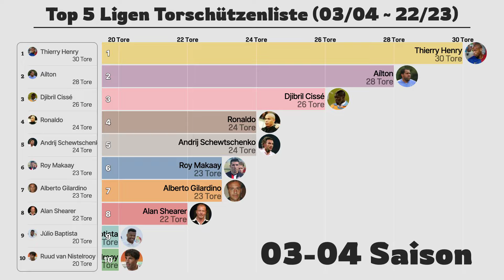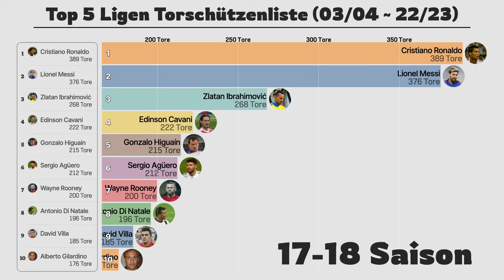Kumulierte Torschützenliste der Top 5 europäischen Ligen (2003/04 bis 2022/23)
Diese Grafik zeigt die Rangliste der Spieler mit den meisten Toren in den Top 5 europäischen Fußballligen (Premier League, La Liga, Bundesliga, Serie A, Ligue 1) von der Saison 2003/04 bis zur Saison 2022/23. Diese Periode dient als wichtiger Indikator für die Torgefährlichkeit und Konstanz der Spieler, wobei eine hohe Toranzahl auf eine herausragende offensive Leistung in den führenden Fußballligen Europas hinweist. Die Grafik ermöglicht einen Einblick in die Top-Torschützen des europäischen Fußballs und ihre Torentwicklung über diesen Zeitraum.

Top 5 europäische Ligen: Bezieht sich auf die fünf wettbewerbsfähigsten und beliebtesten Profifußballligen in Europa, einschließlich der englischen Premier League, der spanischen La Liga, der deutschen Bundesliga, der italienischen Serie A und der französischen Ligue 1. Diese Ligen sind bekannt für ihre Weltklasse-Spieler und hochqualitativen Fußballspiele.

✨Möchten Sie mehr Diagramme? Starten Sie hier!

[Interaktionsdiagramm]
Bitte überprüfen Sie das Interaktionsdiagramm für "Kumulierte Torschützenliste der Top 5 europäischen Ligen (2013/14 bis 2022/23)".